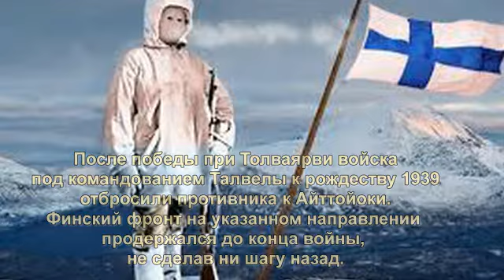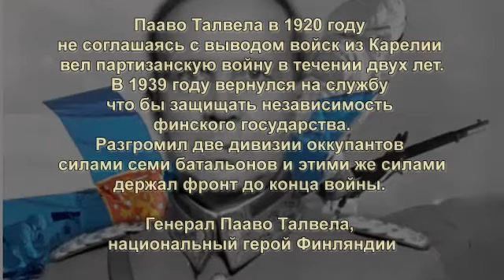Генерал Талвела битва при Толваярви 1939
Генерал Талвела битва при Толваярви Зимняя война 1939
30 ноября 1939 года советская Россия напала на Финляндию.
С 30 ноября 1939 года и до середины декабря 1939 года, советской 9-й армии на 400-километровом фронте противостояли всего 5 финских батальонов.
Битва при Толваярви - первая крупная победа финнов в Зимней войне. Несколько батальонов громят дивизизию оккупантов.